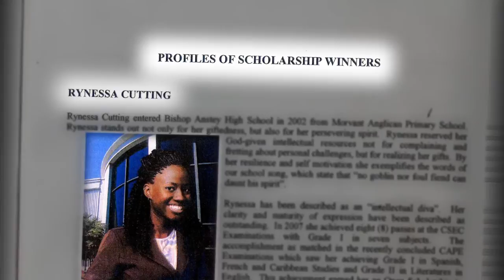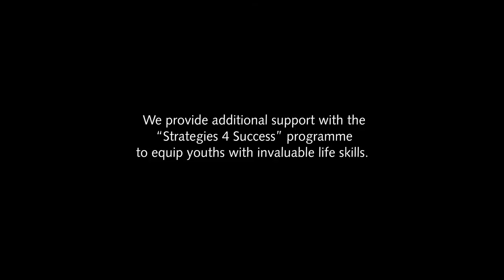UTC SEA Scholar, Rynessa Cutting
UTC wants you to meet an amazing young woman named Rynessa, an aspiring News Anchor. Watch her story.